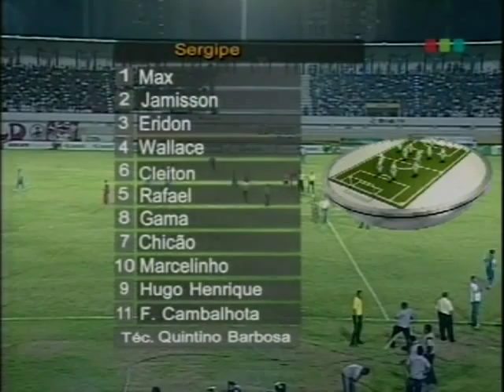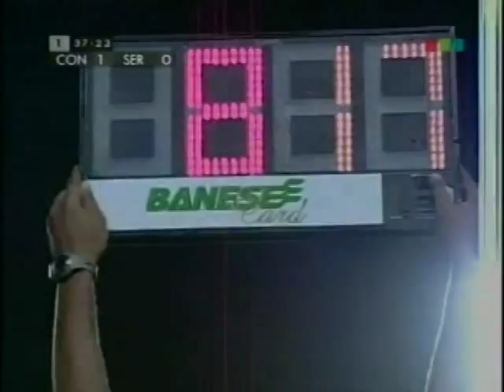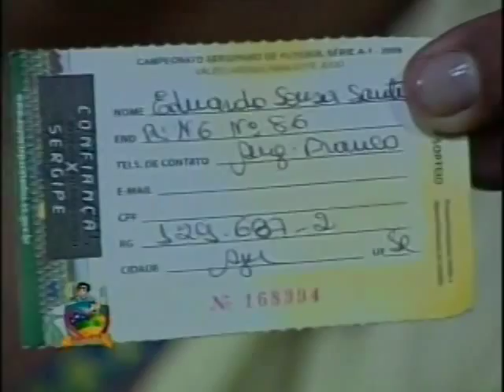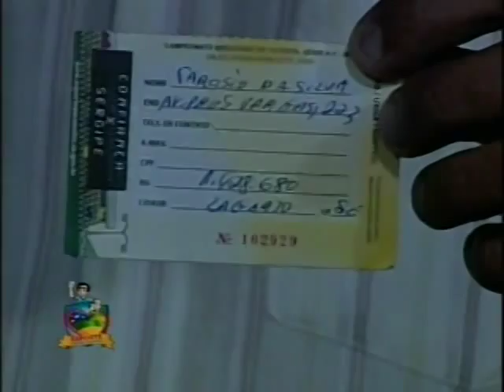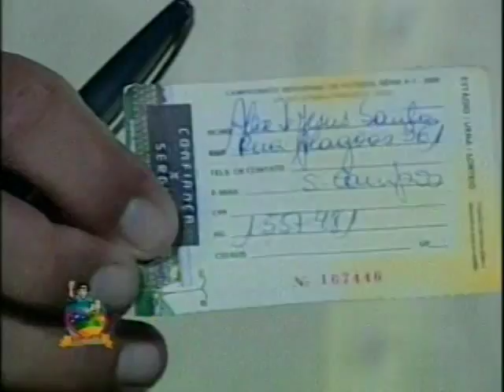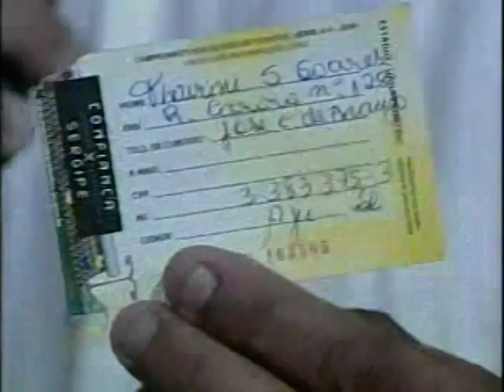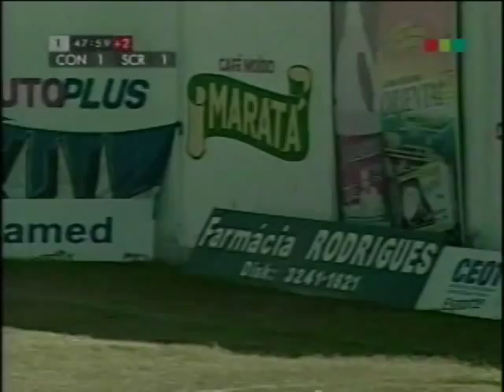Final do Campeonato Sergipano 2009 [COMPLETO] - Confiança 2 x 0 Sergipe - Confiança Bicampeão